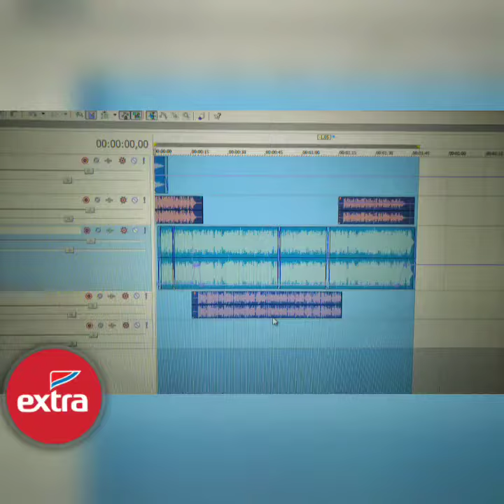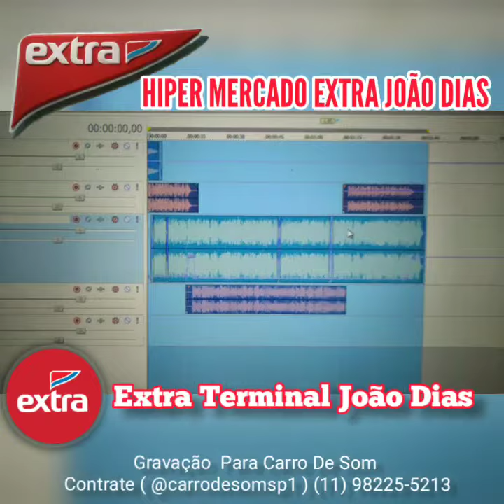HIPER MERCADO EXTRA JOÃO DIAS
mais uma gravação na minha voz para promoção de terça a Quinta no hiper mercado extra João dias vamos que vamos fazer um bom trabalho na região da zona sul Sp
contrate meus trabalhos
Carro de Som / Locução / muito Mais

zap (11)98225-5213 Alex